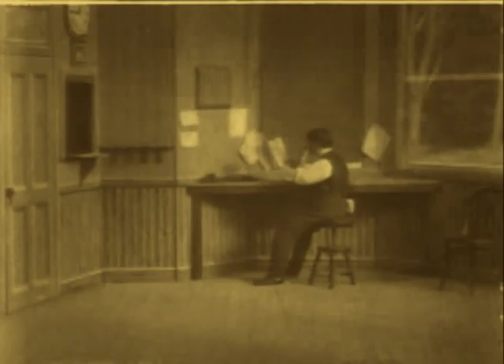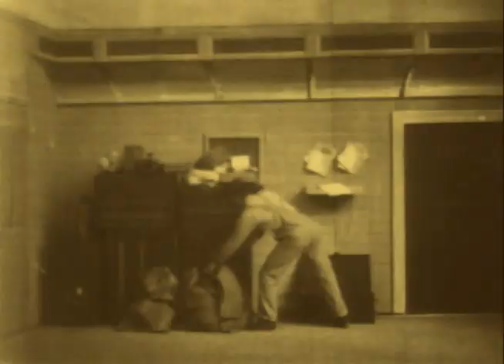The Great Train Robbery (1903) - First Action Movie Ever Made!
Filmed in November 1903 at Edison's New York studio, at Essex County Park in New Jersey, and along the Lackawanna railroad and released in December 1903, "The Great Train Robbery" is considered to be one of the first significant early US narrative films. Greatly influenced by the British film "Daring Daylight Robbery" (1903) it introduced many new cinematic techniques (cross cutting, double exposure, camera movement and location shooting) to American audiences. It was directed by Edwin S Porter and stars Justus D. Barnes as the head bandit, G. M. Anderson as a slain passenger and a robber, Walter Cameron as the sheriff.